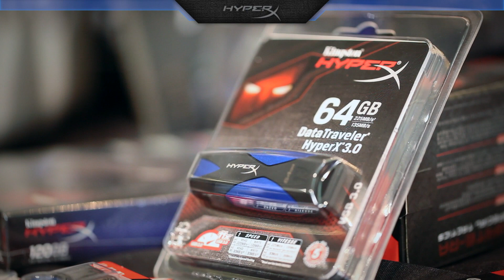PAX East 2013 Day 1 - HyperX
HyperX brings fans the ultimate gaming experience at PAX East 2013 with new product reveals, daily raffles, gaming challenges, pro-gamer meet & greet, and more. Check out the excitement at day one of the Penny Arcade Expo East 2013!